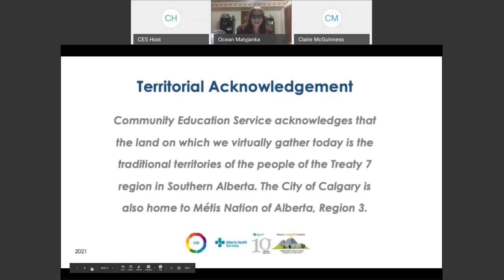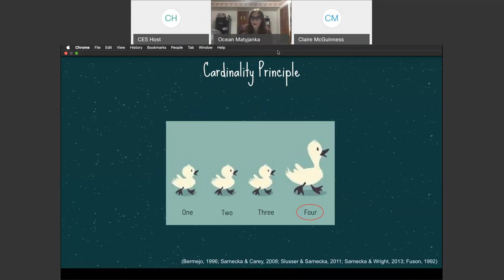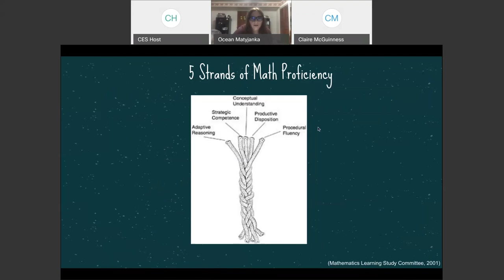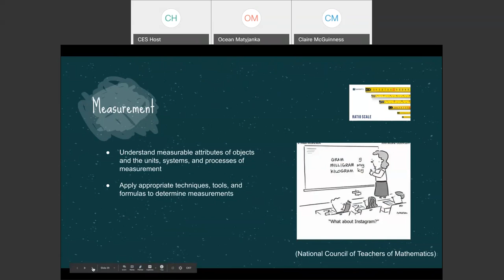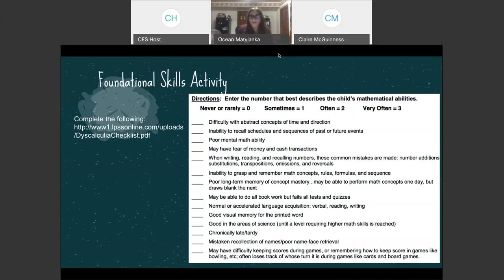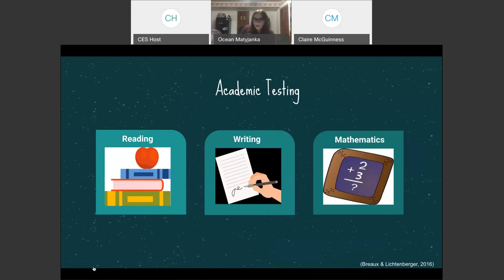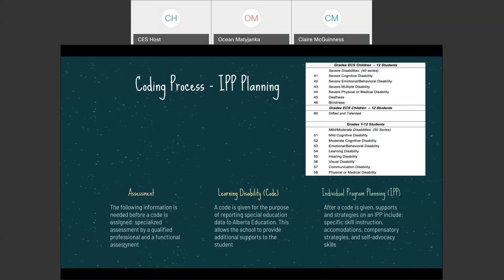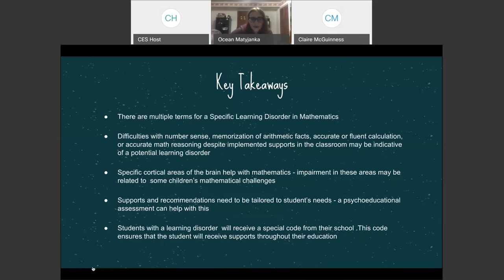Pt. 3: Specific Learning Disorders w/ Impairment in Mathematics: What Parents & Teachers Should Know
This webinar aims to understand the core components of a Specific Learning Disorder with impairment in Mathematics, inform parents and educators about the referral and testing process for psychoeducational assessments, and learn about specific evidence-based resources to help students, families and school personnel teams navigate student's unique academic challenges